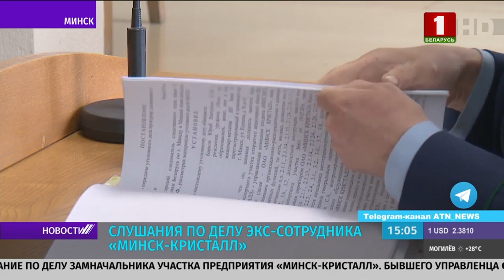Состоялось первое судебное заседание по делу экс-сотрудника "Минск-Кристалл"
В суде Московского района столицы  сегодня состоялось первое судебное заседание  по делу замначальника участка предприятия "Минск-Кристалл". Бывшего управленца обвиняют сразу по двум статьям:  "Получение взятки" и "Служебный подлог". Он  принял от директора коммерческой структуры  более семи тысяч четырехсот рублей. Вознаграждение полагалось за благоприятное решение вопросов, входящих в компетенцию мужчины. Он же  обвиняется в том, что внес заведомо ложные сведения  в виде подделки подписи заместителя генерального директора.

Задержание замначальника участка "Минск-Кристалл" проходило в рамках оперативной разработки Комитета госбезопасности. Тогда помимо этого уголовного производства в отношении других задержанных  были возбуждены еще пять уголовных дел.